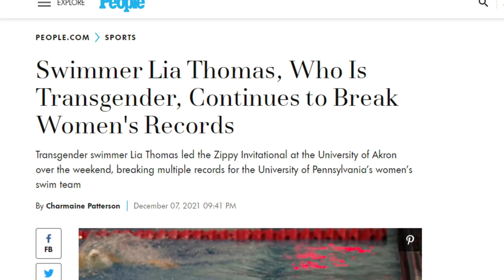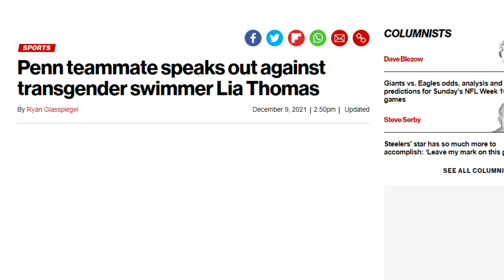No Mercy! Greatest Female Fighter EVER Gets Into Ring With Average Male Fighter & Has INSTANT Regret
Lucia Frederica Rijker is a Dutch professional boxer, kickboxer, and actress.

Rijker was sometimes dubbed by the press "The Most Dangerous Woman in the World".[1] She is widely regarded as the greatest female boxer of all time.[2]

Men Vs Women In Sportsd

Her only defeat in a kickboxing ring was in an exhibition match at Sporthallen Zuid in Amsterdam in October 1994, when she fought male Muay Thai fighter Somchai Jaidee, who knocked her out in the second round.